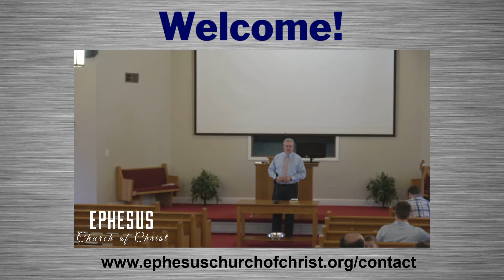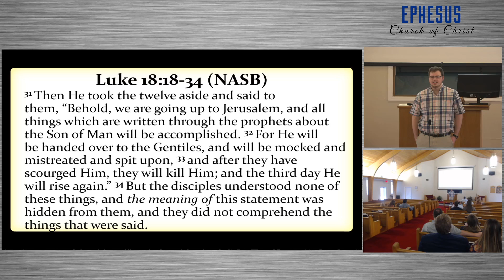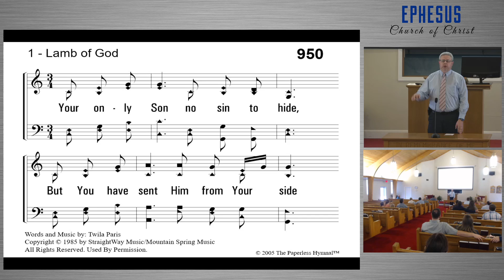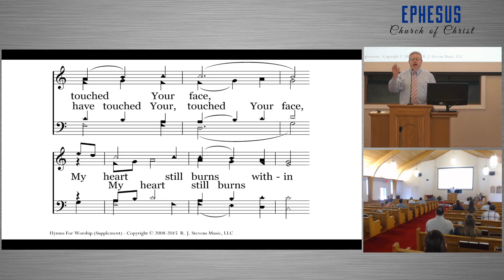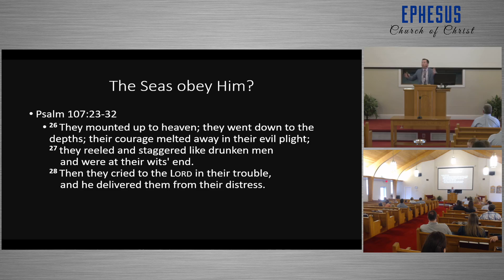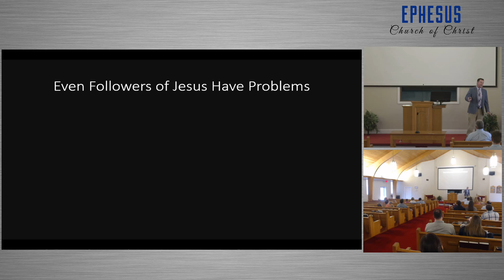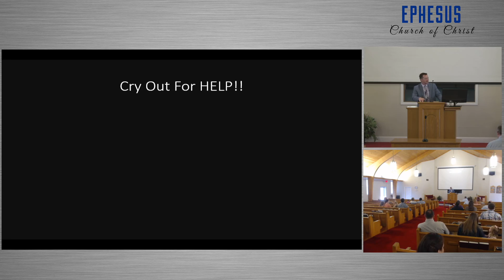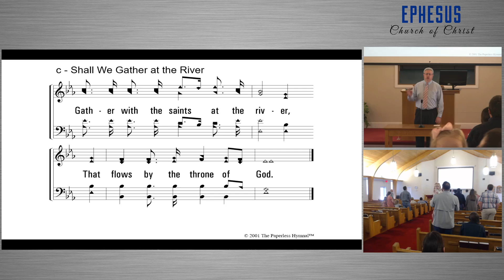Sunday Morning Service - April 10, 2022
Sermon By Matt Lannom titled "Jesus Calms a Storm."